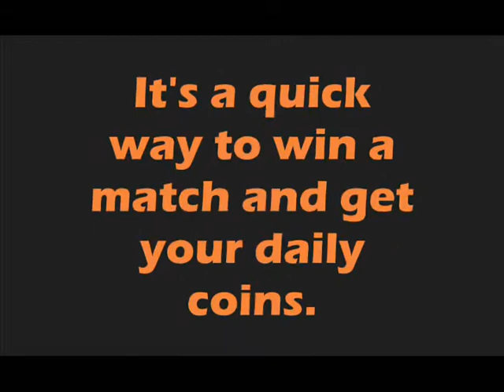Hover Kart Battle - Losing to the Bots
I'm not sure if anyone else has ever thought of this before, but I think it's a pretty fun idea!